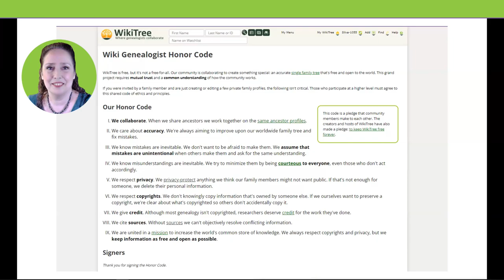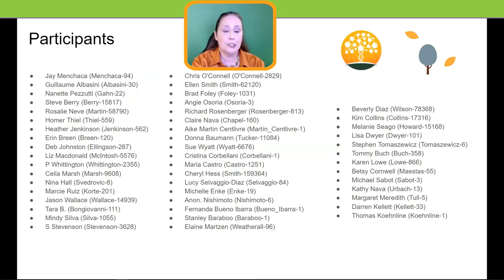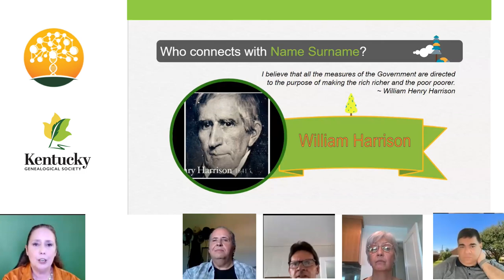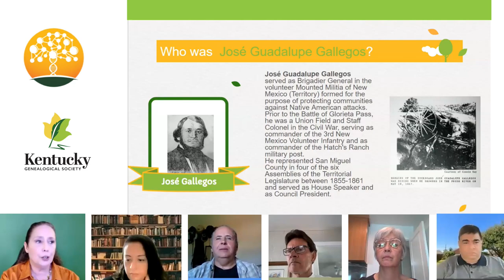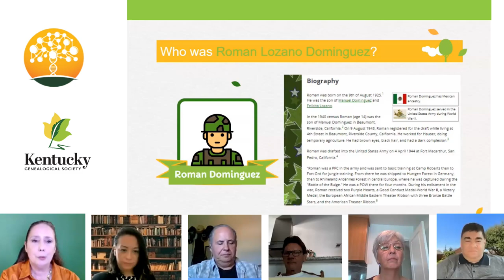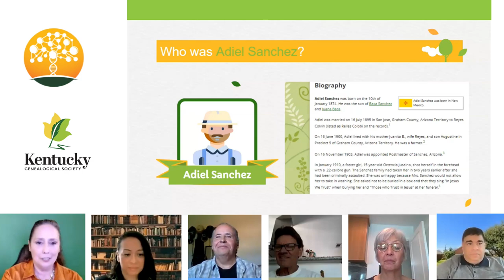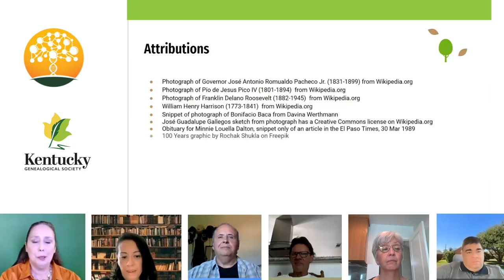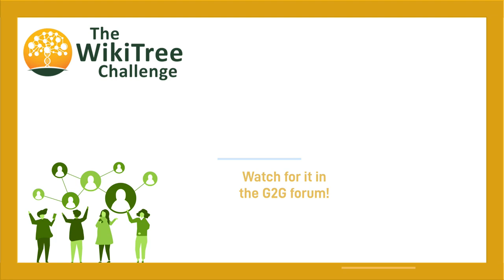Society of Hispanic Historical and Ancestral Research (SHHAR) Takes the WikiTree Challenge